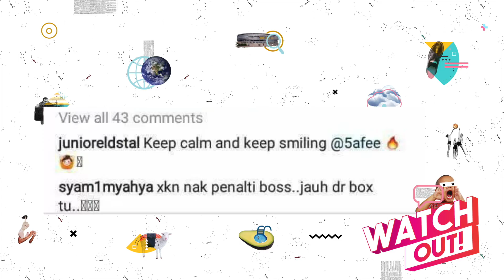WatchOut - Welcome Back Liga Malaysia!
Liga Super dah nak start lagi 2 hari. Korang dah ready??

WatchOut akan mengupas video-video dan gossip panas, sensitif, serta kontroversi berkaitan dengan sukan.

Tidak kiralah sukan dalam negara mahupun luar negara.
Semuanya akan di viralkan.